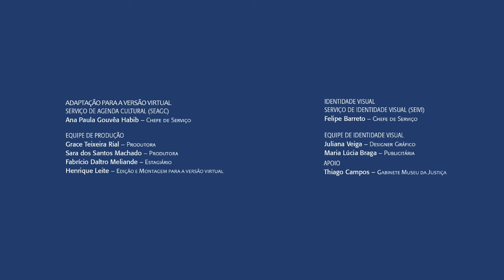MÚSICA - Fernando Harms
O Museu da Justiça apresenta o flautista Fernando Harms , em parceria com o Programa Música no Museu. Nascido em Santiago no Chile, Fernando Harms começou seus estudos de flauta no Conservatório Nacional de Música do Chile e posteriormente os aperfeiçoou em Buenos Aires na Argentina. Em 1974-75 foi solista da Orquestra Filarmônica de Rostock na Alemanha e entre 1977 e 1995 foi solista da Orquestra Filarmônica do Teatro Municipal de Santiago, além de participar de diversos quintetos de supro e outros grupos de câmara, tanto de cordas como mistos.